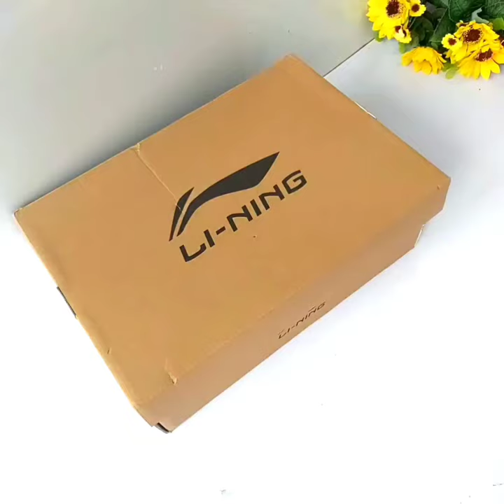How to make a jewelry organizer with a shoe box/DIY jewelry box from a shoe cardboard box/craft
some Amazon product buying links
Self adhesive wallpaper
Wood Texture wallpaper
Nify solar motion sensor outdoor light

Hi friends
In this video I will show you a cool shoe cardboard  box reuse idea to organize your jewelry. I will show you a beautiful box that you can organize jewelry. best out of waste craft ideas. Cardboard organiser craft idea.. useful diy cardboard box reuse craft. Useful craft ideas.

5 COOL CARDBOARD BOX REUSE IDEAS TO ORGANIZE YOUR HOME #5 COOL DIYs you can make with#cardboard box

5 Plastic Bottle Craft Ideas to organize your home/ Best out of waste/ Plastic bottle reuse